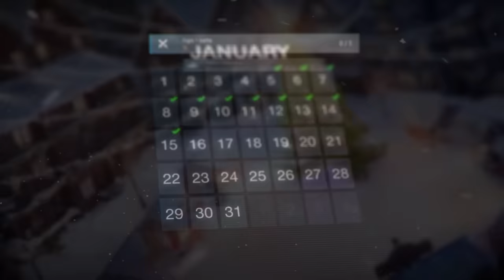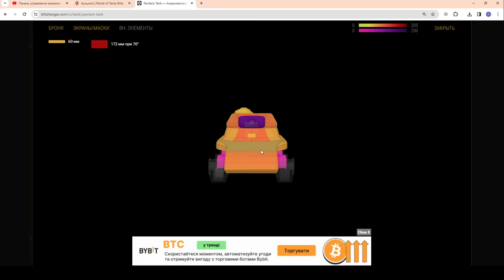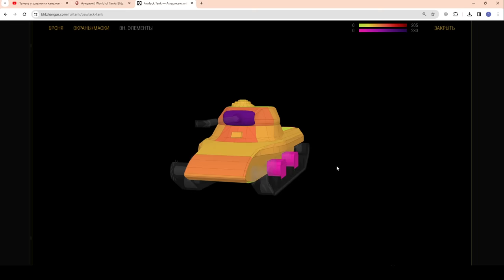ХАЛЯВА!!! БЕСПЛАТНЫЙ ПРЕМ! КАК Забрать Pawlack Tank "Павлик" в wot Blitz 2024 | WOT-GSN